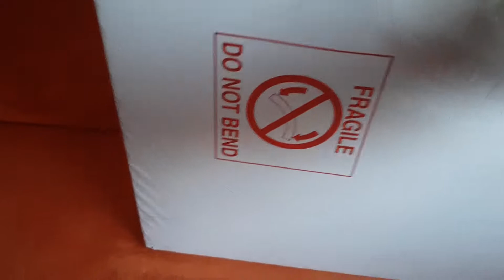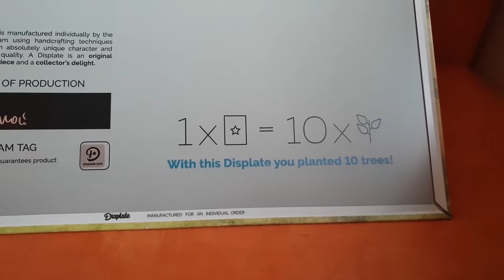Fan-Post/Was ist in dem Paket???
Nochmal vielen Dank an SW/Skirata für das geile Teil!!!